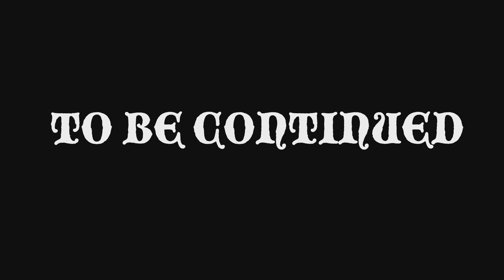Fired S2 EP.7 Security For Melly (part 1)